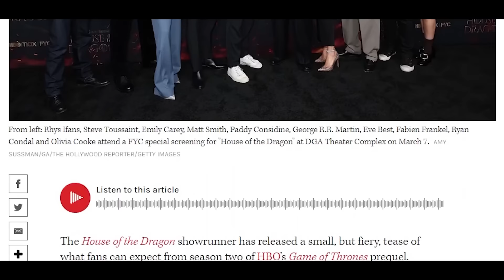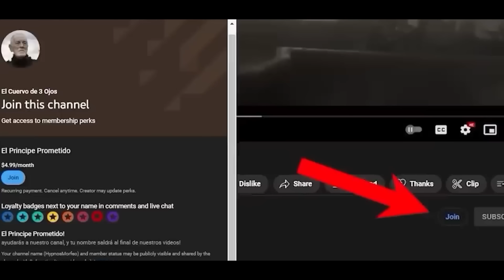SNOW Nueva Serie de Juego de Tronos? ULTIMAS Noticias REVELADAS!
¿Tendremos la serie de Jon Snow con los creadores de Juego de Tronos? En los pasados días, una noticia ha pasado un tanto desapercibida, entre los fanáticos del universo de La Canción de Hielo y Fuego, y es que en una entrevista con los creadores de Juego de Tronos, David Benioff y Dan Weiss, han revelado la posibilidad de que estos regresen a Poniente, para trabajar en una secuela de Juego de Tronos. La serie de Jon Snow. En este video, estaremos analizando la noticia, y lo que esto significa para el universo de Juego de Tronos.